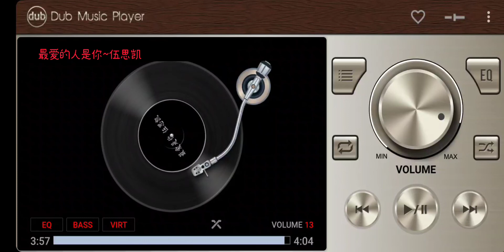最爱的人是你~伍思凯